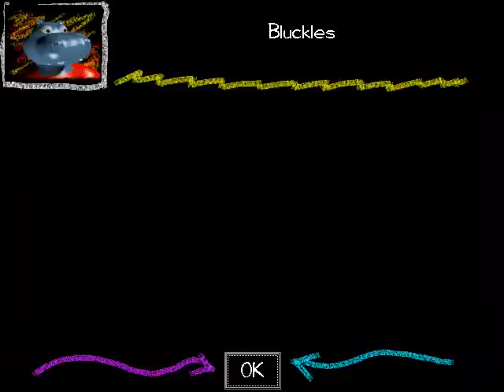Sonic's Schoolhouse - 100 Gumballs in 5:39